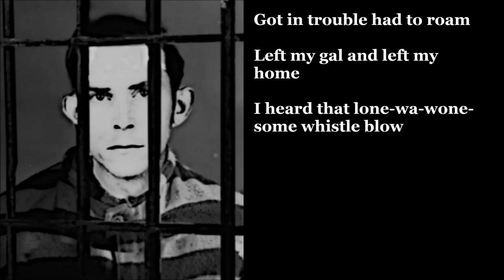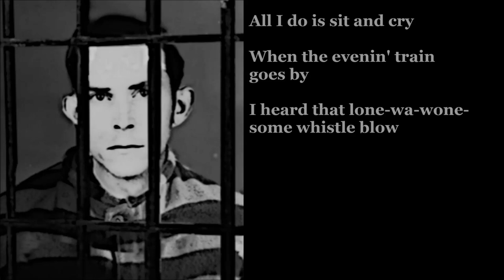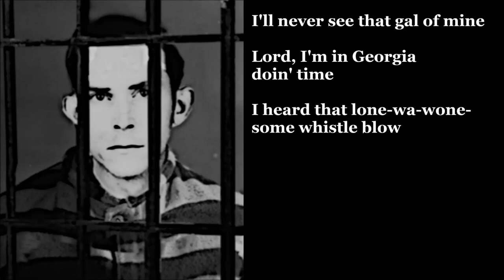Lonesome Whistle Hank Williams with Lyrics